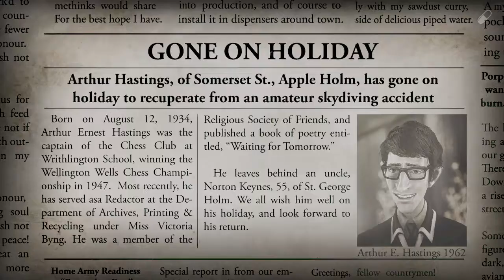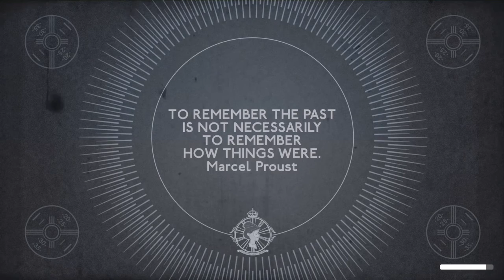We Happy Few